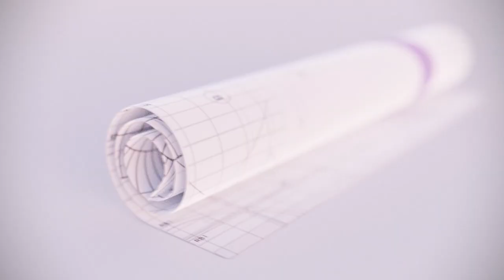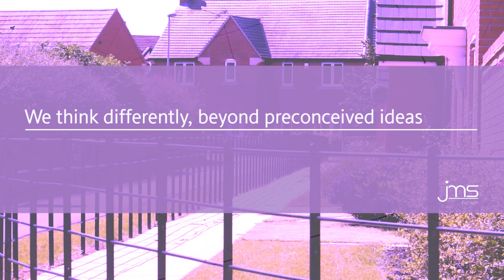JMS Group Introduction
JMS Group is a team of consulting civil and structural engineers working on a diverse range of projects across the UK and beyond. Find out all about us in this short video.